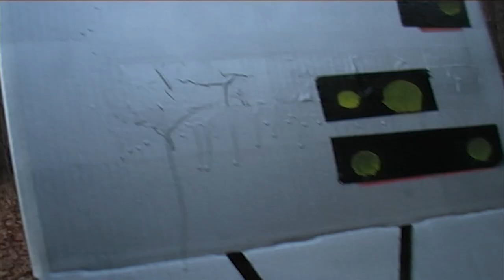Worldquake - Featurette "B-Roll"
Take a look behind the scenes of WORLDQUAKE.
Werft einen Blick hinter die Kulissen von WELTBEBEN.

Cast
Director                         Tobias Pilarski
DOP-Woman                 Anja Bothe
Make-Up Artist             Kristina Kostiv
Earthling                        Alexandria Emilia Rawa
Alien 1                           Jarah Maria Anders
Alien 2                            Loren Shaker
Robot                             Madeleine Peuker
Festival-Announcer     Oliver Theurich

Crew
Director/Screenplay     Rico Herre
1st AD                             Robert Alexander Haferkorn
Idea                                 Kristina Kostiv
English Translation      Alexandria Emilia Rawa
DoP                                 Ignacio Hennigs
Sounddesign/Music    Oleksandr Shevchenko
Editing                            Jérémy Véron
Color Grading                Jens Linnebach
Art Direction/Costume Kristina Kostiv, Robert Alexander Haferkorn
Production                      Oliver Theurich, Pamela Janina Böse, Top Hill Films